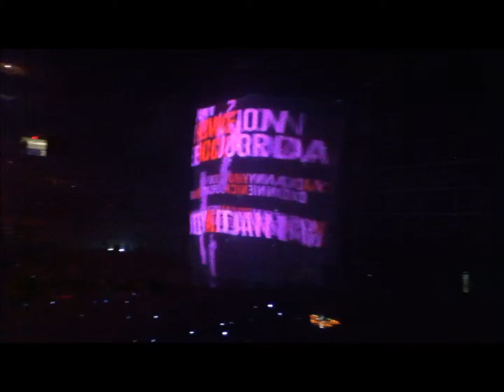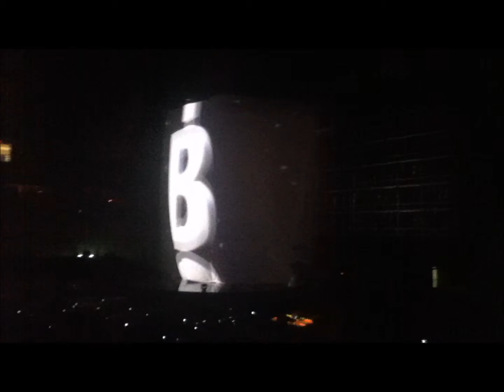NKOTBSB opening video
Video shown before concert -July 2011